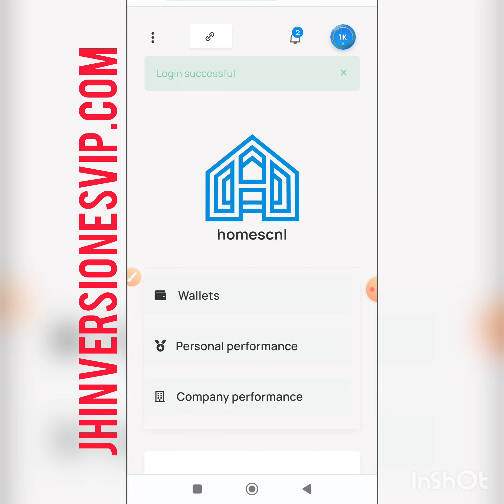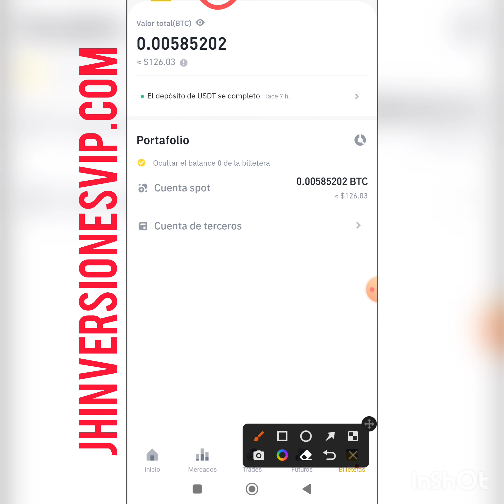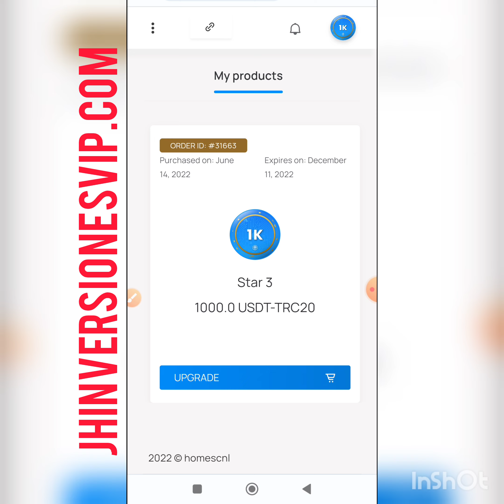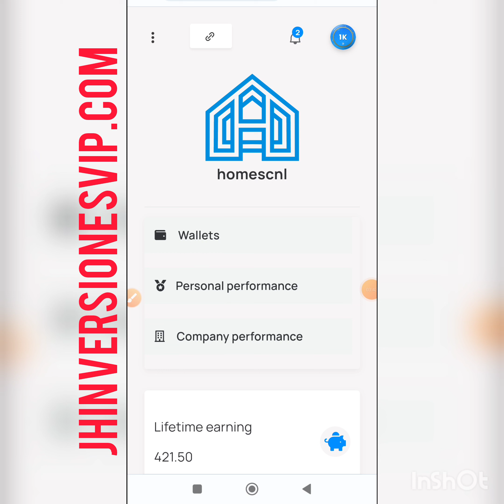Prueba de pago $140usd recibido BINANCE HomesCNL, me paga el 2% diario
Hola Buen dia

Te quiero compartir una oportunidad muy buena de inversion en el Mercado Inmobiliario en USA, donde estoy inviertiendo y se obtiene una ganancia del 2% diario de lunes a viernes.

Participa en una comunidad interesada en descubrir lo que puede suceder, cuando los criptoactivos cuentan con el respaldo de bienes inmuebles en USA.
La empresa ofrece a los usuarios de todo el mundo la oportunidad de participar en el mercado de bienes inmuebles en USA. Una opción que les permite obtener ganancias.

Exitos!